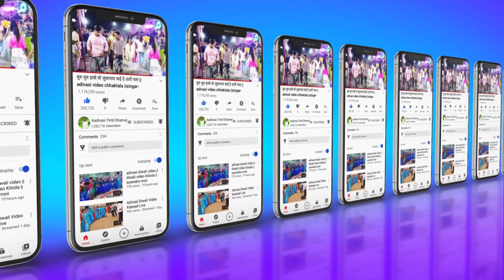आदिवासी नवरात्रि गरबा विडियो‍ 2023 // Aadivasi Navratri Garba Video 2023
9️⃣4️⃣0️⃣6️⃣6️⃣1️⃣1️⃣2️⃣5️⃣8️⃣

This video is just entertainment Not for any other .Reavideo

आरती 2023_गरबाआरती2023

navratri garba,garba 2023
navratri garba 2023,
navratri,garba,

2023 garba,
navratri special garba 2023,
2023 navratri special garba,
navratri song

नवरात्रि गरबा,नवरात्रि गरबा डांस,
नवरात्रि गरबा वीडियो,नवरात्रि,
गरबा नवरात्रि 2022,
नवरात्रि गरबा 2022 का नया,
नवरात्रि गरबा वीडियो 2022,
नवरात्रि गरबा डांस विडियो,
नवरात्रि वीडियो 2022,
गरबा डांस 2022,केसरियो रंग तने लाग्यो रे गरबा,
श्री अम्बाजी ग्रुप,सोनल गरबो शिरे अंबे माँ